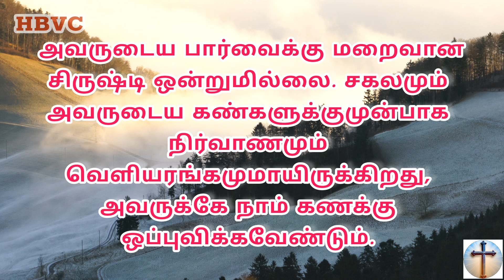இன்றைய வசனம் 😇|| Holy Bible Verse Channel || Today Verse || 12/11/2024❄️❄️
செய்கிறார் 🛐

மத்தேயு 5:3

                            ஆமென் 🙏✝️

Musician: @iksonmusic